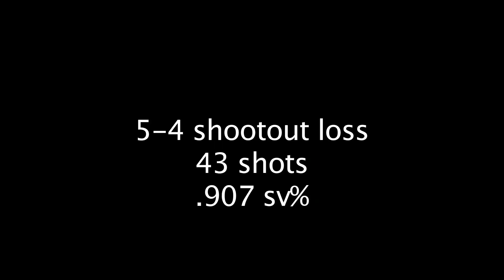Eagles (18-10-5) vs Red Wings (34-0)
Liam Donnelly steals another point vs the undefeated High Prairie Red Wings in a shoot-out loss.